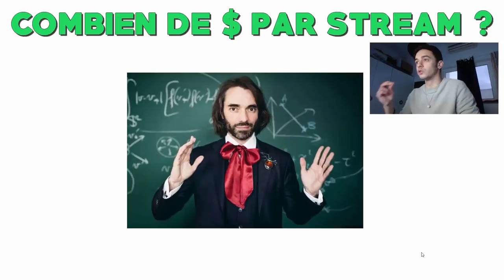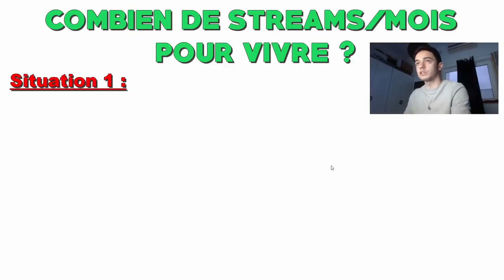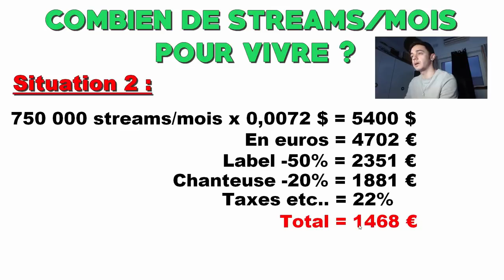Combien faut-il de stream pour vivre de SPOTIFY ?